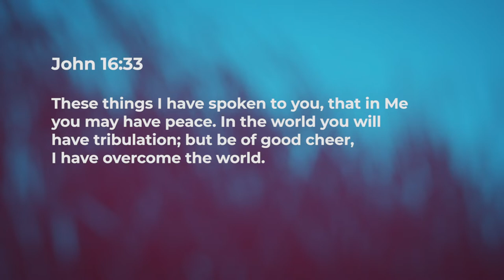Faith Is Foundational To Peace - Jean George | Daily Devotion, February 29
"Today's Devotional - "Faith Is Foundational To Peace"